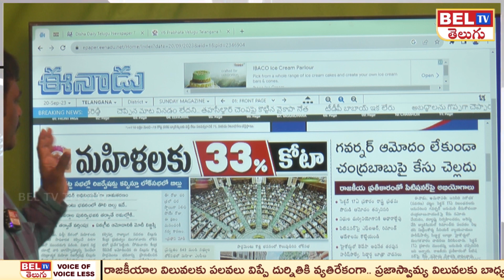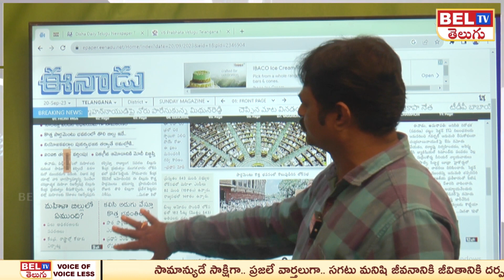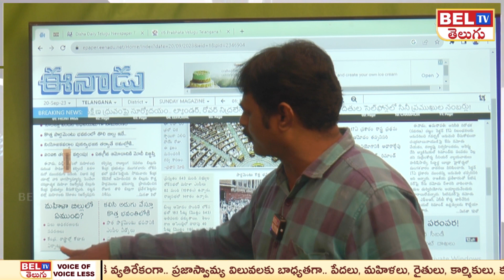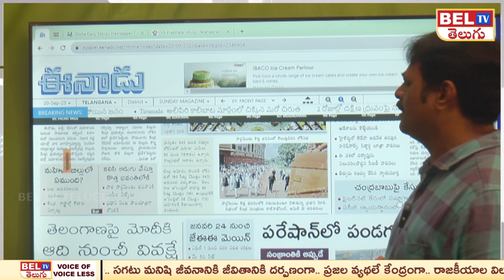మహిళలకు 33% కోటా | 33% quota for women | women bill | women reservation bill | Bel tv telugu news